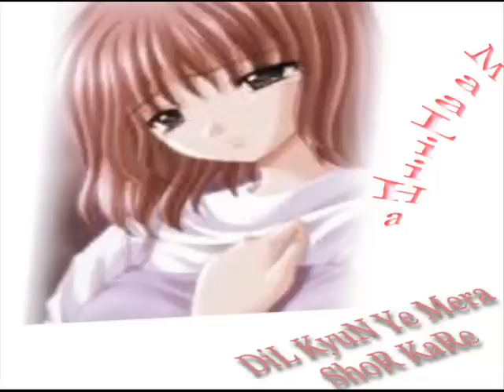!*!*!* DiL KyuN Ye MeRa ShoR KaReY *!*!*!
sad bewafa punjabi song sad hindi 2010 new brand new